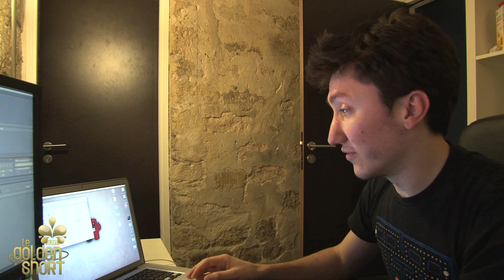Le Golden Short #00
Retrouvez trois vendredis par mois la vraie vie dans les locaux du GOLDEN SHOW, les coulisses de l'émission, les secrets de toute l'équipe. Monsieur Poulpe, Davy Mourier, François Descraques, Remy Argaud, Vanessa Brias...behind the scenes !

Ecrit & réalisé par FloBer.